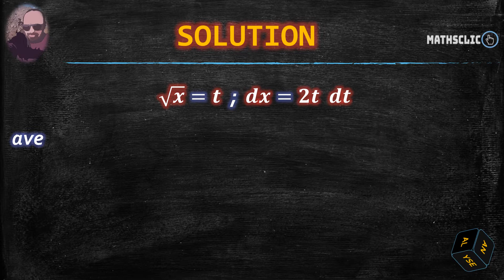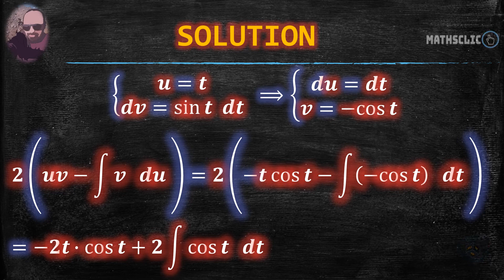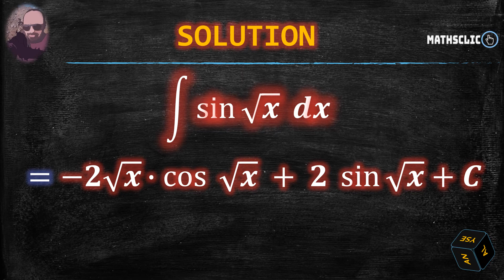🔴MATHSCLIC EXERCICE | PRIMITIVES DE LA FONCTION sin(√x) ~ CHANGEMENT DE VARIABLE + IPP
👉★Exercice d'analyse sur le calcul des primitives de sin(√x)
👉★Techniques d'intégration :  changement de variable + intégration par parties IPP.
👉★Le changement de variable est une des techniques d'intégration les plus puissantes.